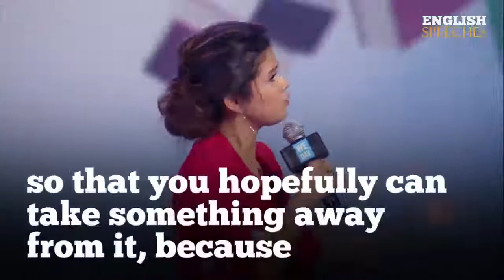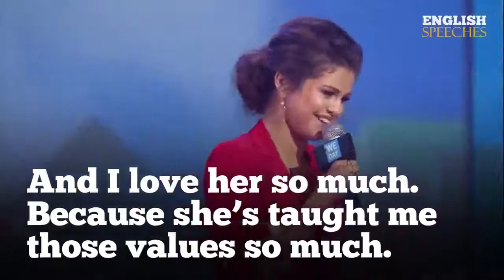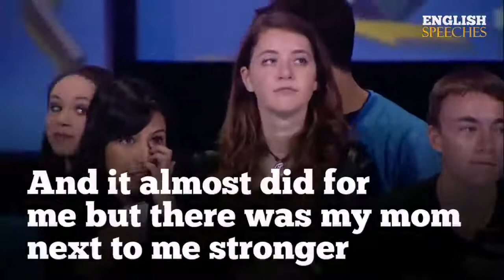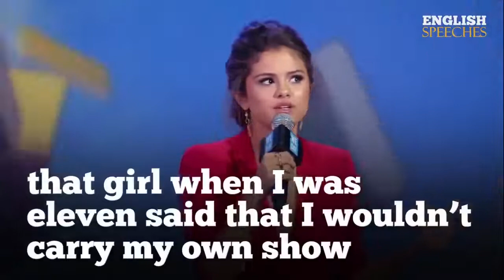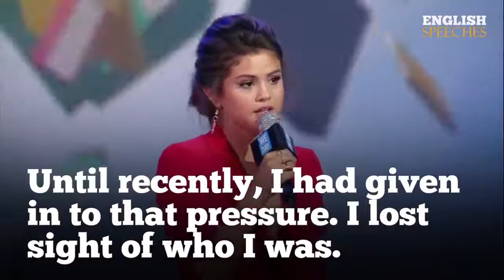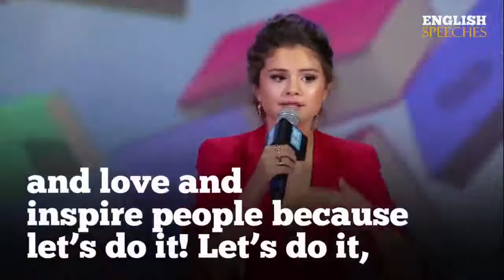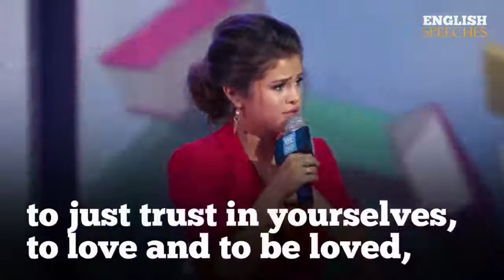Селена Гомез о том, как важно быть собой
@selenagomez успешная звезда, завоевавшая славу еще будучи ребенком. Все ей указывали на то, какой ей надо быть, что носить, а что нет, с кем дружить, и с кем нет.
От таких вот советов Селена потеряла себя. Она не уже не знала, а чего хочет сама и не понимала кем становилась, когда слушала всех, угождая своей прилежностью.
Но вскоре она поняла, что важно слышать и слушать свой внутренний голос и быть самом собой. Важно не изменять себе и оставаться таким какой ты есть.
Послушайте ее вдохновляющую речь и делитесь мнением в комментариях 👇